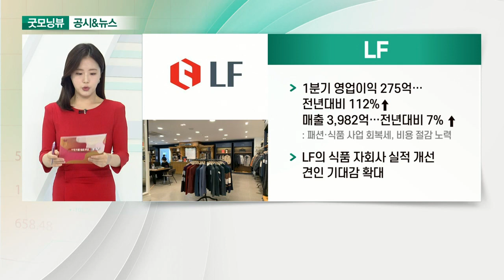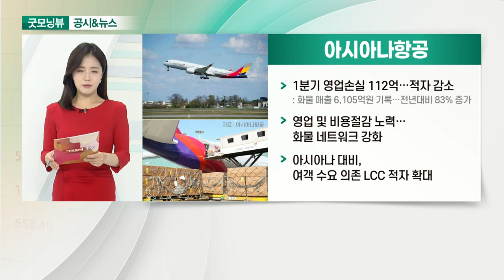셀트리온헬스케어, LF, 코오롱, 아시아나항공_공시&뉴스 (20210518)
- 1분기 영업이익 315억… 전년대비 43.6%↓
- 2분기부터 매출·이익 회복 전망

- 1분기 영업이익 275억… 전년대비 112%↑
- LF의 식품 자회사 실적 개선 견인 기대감 확대

- 1분기 영업이익 666억… 전년대비 25.7%↓
- 일회성 반영 수익 제외하면 매출·수익성 동반 증가
- SKC코오롱PI 지분 매각 기저효과로 영업이익 감소

- 1분기 영업손실 112억… 적자 감소
- 영업 및 비용절감 노력… 화물 네트워크 강화
- 아시아나 대비, 여객 수요 의존 LCC 적자 확대